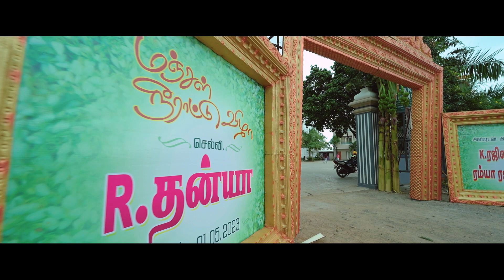PUBERTY HIGHLIGHTS DHANYA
SURIYASTUDIO
MANGAIMADAM